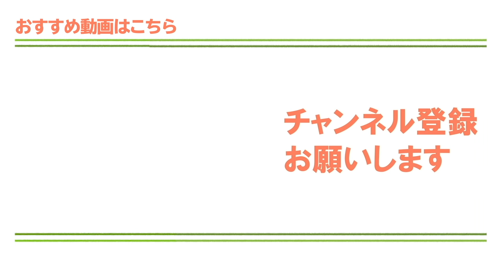【初心者必見！】絶対にやってはいけない”足の使い方”とは？ボールに当てるために注意すべきポイント【ゴルファボ】【青山加織】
【動画目次】
00:00｜オープニング
01:45｜左足は上げない
02:55｜ダウンスイングで右かかとを上げる
04:04｜2秒止まってみよう

ゴルフ初心者の方にまず意識してほしいポイントは３つ。「左足を上げない」「右足を上げる」「フィニッシュで２秒止まる」ことを意識してスイングしてみてください！

ある程度経験を積んでくればフォームも変わってきますが、まずボールに当てるために大切なポイントとなります。

左足を上げると体の軸がわからなくなります。ゴルフスイングの基本は軸をキープしたままスイングすること。軸のイメージがまだない初心者が左足を上げてしまうと軸を意識したスイングができなくなります。

ダウンスイングでは右足を蹴って上げていきましょう。多くの場合、右足が止まったまま打つと体重が右に残ってダフったり、飛ばなかったりします。右足を蹴っていくことで体重が左に移行しボールにしっかり当てることができるでしょう。

そして最後にフィニッシュで止まることでバランスの良いスイングができるようになります。最後がよければ全て良し。スイングの最後を決めて振ることで自ずと理想のスイングになりますので、ぜひ試してみてください。

最大効率で飛ばす！小柄・非力なゴルファーがドライバーを飛ばすための打ち方のコツ【青山加織】

【ドライバー飛距離UP法】300ｙを可能にする魔法のスイング”一誠プレス”【松本一誠】

【ヘッドを走らせる】軽く振っても飛ぶスイングをするための振り方のコツと練習法【松本一誠】

【バックスイングの基本】テイクバック～トップの正しい作り方！プロのような美しいスイングを習得するコツ 【青山加織】

【ダウンスイングの基本】切り返し～インパクトの正しい体の使い方！タメを作って飛ばすコツ【青山加織】

理想のゴルフスイング【縦振り】を身に付ける方法【市川里菜】
スイングは「縦振り」が正解！飛距離アップのための正しい振り方と練習法